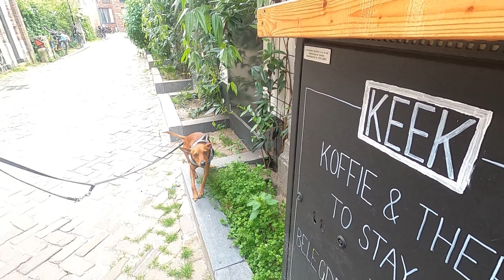朝の静かな街で子鹿犬とゆっくりお散歩してきました。【オランダ・ユトレヒト】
Today we headed to Utrecht, a beautiful city of canals.
It feels so good to take a walk in a quiet town before the shops open.
I think Saku also enjoyed a leisurely morning walk.